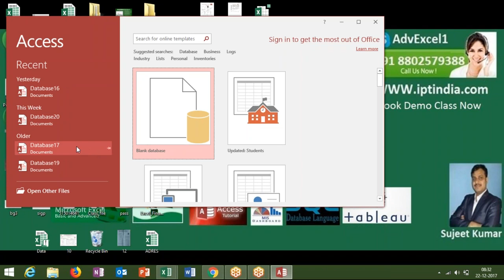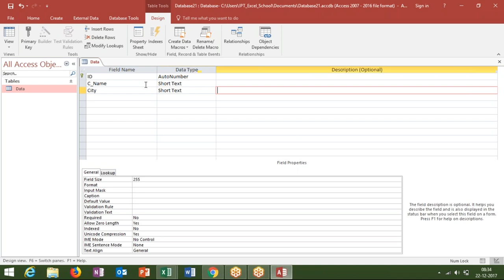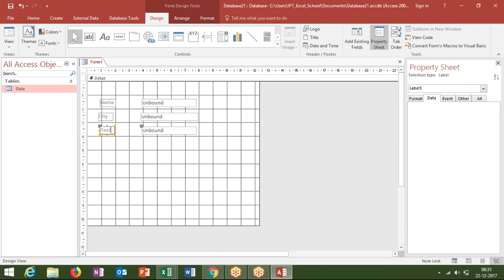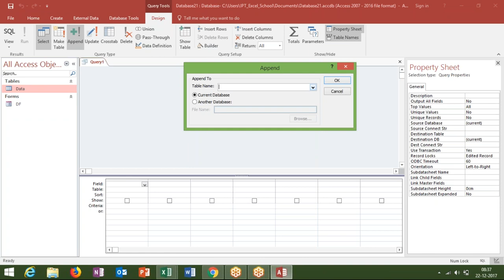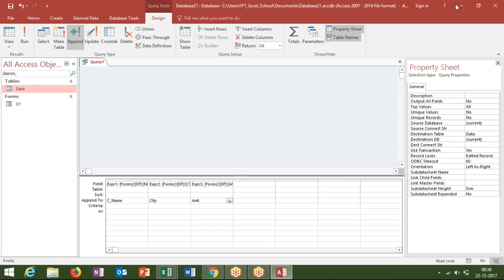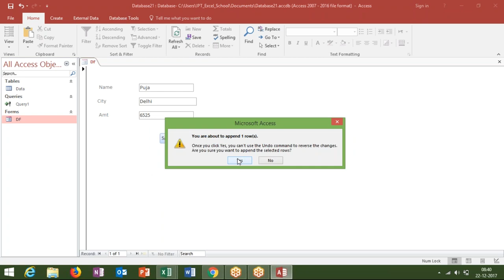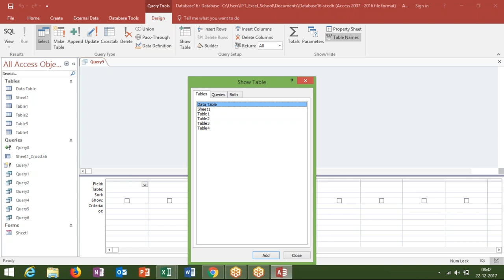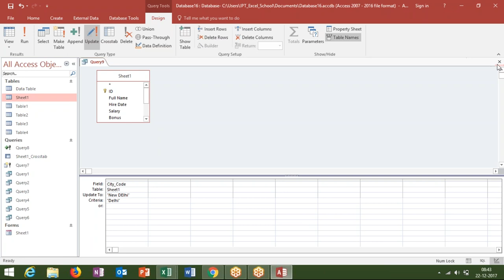Append and Update Query in MS Access Database